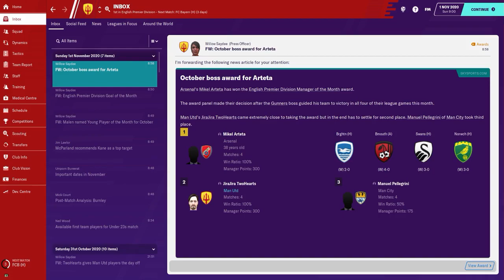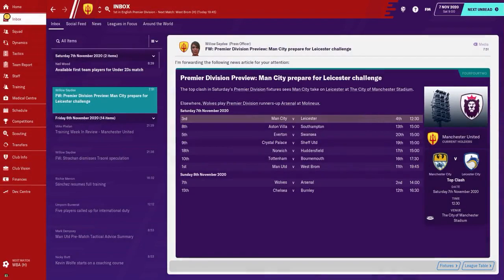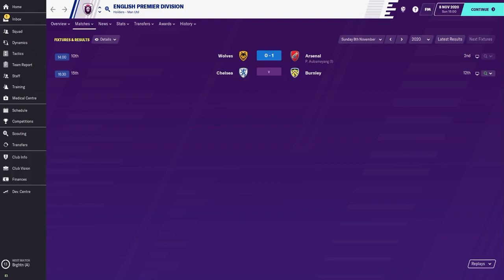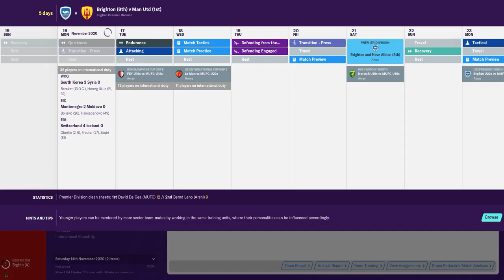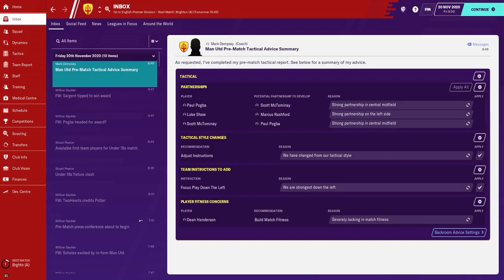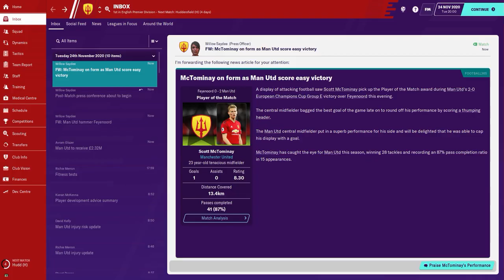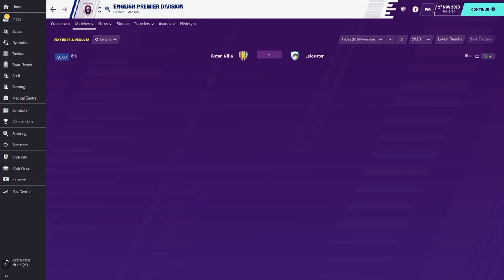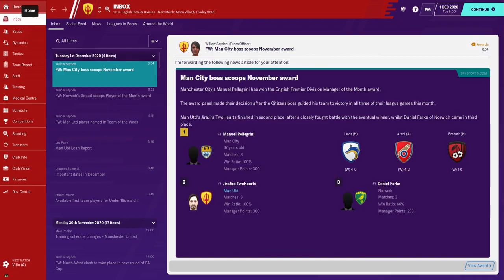Football Manager 2020 | The Devil's Comeback | Season 02 | Part 17 | November